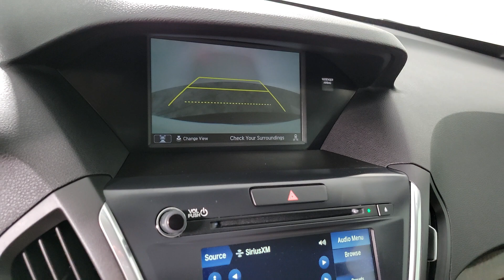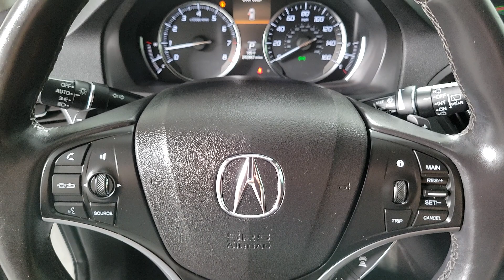2018 Acura MDX Henderson NV 230352B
White Diamond Pearl Used 2018 Acura MDX 3.5L available in 315 Auto Mall Drive, Henderson Nevada at Findlay Acura.

Findlay Acura
315 Auto Mall Dr,

Welcome to Findlay Acura. All of our cars are hand picked and inspected for your piece of mind. This Acura is equipped with the following options:brbrNavigation System, Backup Camera, Adaptive Cruise Control, Lane Keeping System, Collision Warning System, Leather Seats, Fresh Oil and Filter change, New Cabin and Air Filters, New Wiper Blades, Full Detail.brbrCARFAX One-Owner. Clean CARFAX. Certified. White Diamond Pearl 2018 Acura MDX 3.5L w/Technology Package 4D Sport Utility FWD 9-Speed Automatic 3.5L V6 SOHC i-VTEC 24VbrbrRecent Arrival! 19/27 City/Highway MPGbrbrPrecision Used Details:brbr * One complimentary oil change within 1st year of ownership, Acura Roadside Assistance 1 year/12,000 miles. Includes emergency fuel delivery, battery jump-start, lockout assistance, flat tire change & emergency towing, 7-day Exchange Policybr * Powertrain Limited Warranty: 6 Month/7,500 Mile (whichever comes first) from original in-service datebr * Roadside Assistancebr * Transferable Warrantybr * Vehicle Historybr * Warranty Deductible: $0br * 112 Point Inspectionbr * Limited Warranty: 6 Month/7,500 Mile (whichever comes first) from original in-service datebrbrbrAwards:br * 2018 KBB.com 5-Year Cost to Own AwardsbrKelley Blue Book Brand Image Awards are based on the Brand Watch(tm) study from Kelley Blue Book Market Intelligence. Award calculated among non-luxury shoppers.  Kelley Blue Book is a registered trademark of Kelley Blue Book Co., Inc.